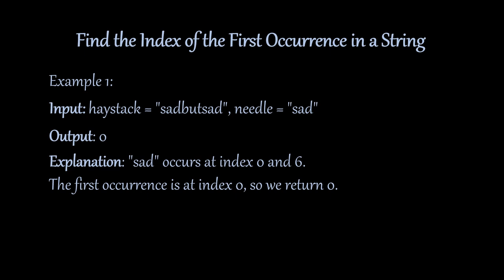Visualizing the Solution: LeetCode 'Find the Index of the First Occurrence in a String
🔍 Struggling with the LeetCode problem "Find the Index of the First Occurrence in a String"? Look no further! In this video, we provide a detailed visualization of the solution, breaking down each step to make the algorithm easy to understand. Watch as we demonstrate the code, optimize the solution, and show you how to efficiently locate the first occurrence of a substring within a string. Perfect for coding interview preparation and improving your problem-solving skills. Join us and master this essential algorithm today!